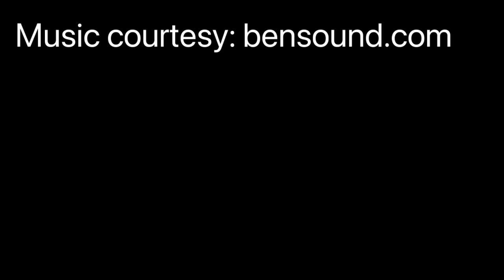Denbigh Mental Asylum - Drone footage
Aerial views by drone of Denbigh Asylum in North Wales. Now standing derelict awaiting redevelopment.